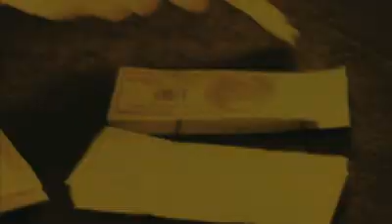Sons of Anarchy - Tara and Piney - webepisode (CZ subs)